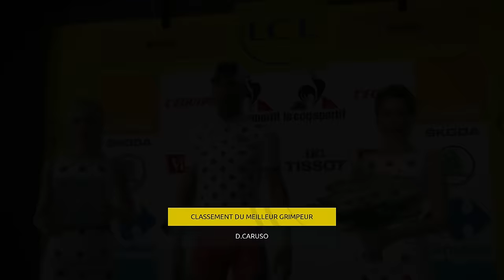TOUR DE FRANCE 2016 | Etape 10 | Escaldes-Engordany - Revel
Dixième étape du Tour de France 2016 en intégralité !

Ca aidera a développer la chaine et a m'acheter du nouveau matériel :)

- PSN : MrJeuxVideo13
- Skype : MrJeuxVideo13
- Steam : StyrosYouTube

Mon matos pour faire mes vidéos :
- Processeur : Intel Core i5-4460 CPU 3.20GHz
- Mémoire (RAM) : 16 Go
- Carte Graphique : NVIDIA GeForce GTX 760
- Micro : Blue Yeti
- HDPVR : Elgato Game Capture HD
- Webcam : Logitech C615
- Fraps
- OBS
- Photoshop CS6

(Tour de France) (2016) (Le Jeu) (PS4) (Complet) (Intégralité) (BMC) (HD) (1080p) (FR)